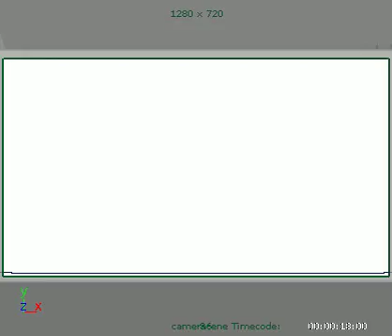Anim Prepare Cam6